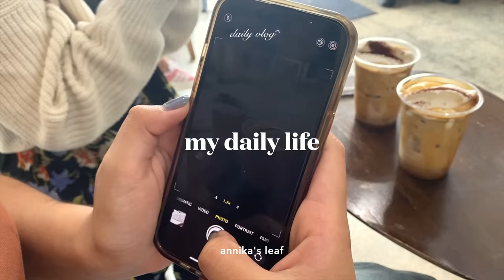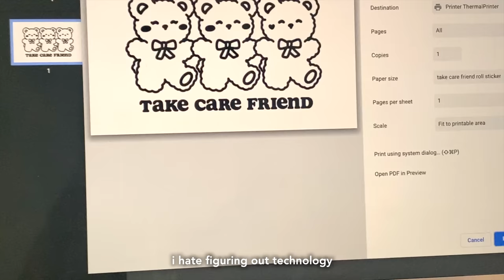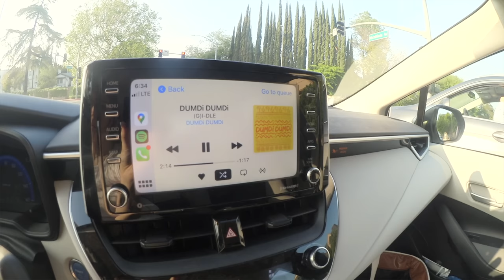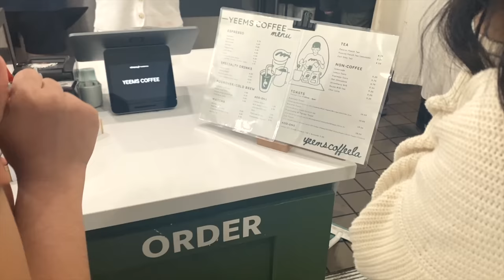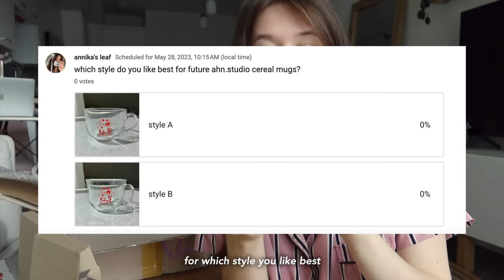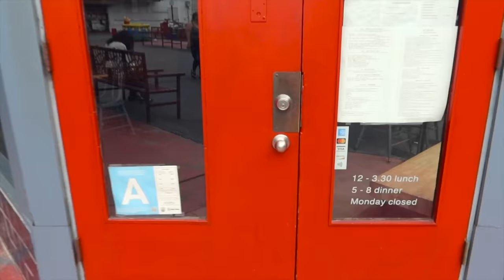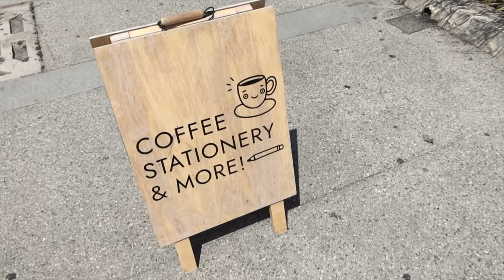romanticizing simple days living alone ⛅️ new small business products, what i eat, summer vibes, etc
help me choose a cereal mug by voting in the poll on my channel's community tab!

i can't tell if this vlog is fun or messy, or both lol. let's be optimistic and assume it's the first!

took it easier this week as i finished almost all of the shop prep.now i'm just waiting on the manufacturers to deliver. i'll also bulk order the cereal mugs once i get some results on my poll, so make sure you vote! this is the one opportunity of democracy on this channel.

take care,
annika

  purple gingham pajama set / butter (korea)
  white bunny tank top / hongdae boutique
  denim skirt / hongdae boutique
  white knit button crop top / shop in korea
  brown long skirt / hongdae boutique
  white long sleeve / hongdae boutique
  wide jeans / stylenanda
  beige puffer / who a.u (korea)

camera equipment
vlog camera: canon gx7 mark iii /